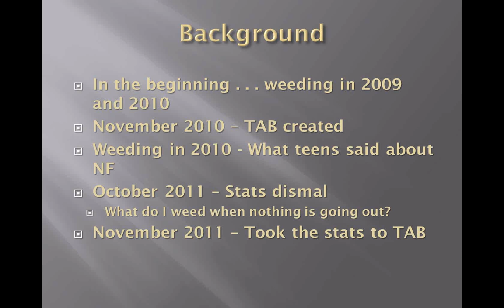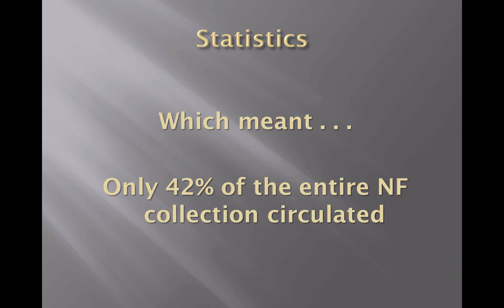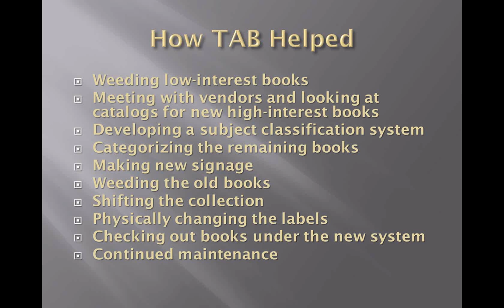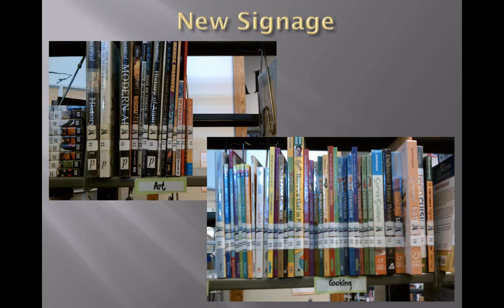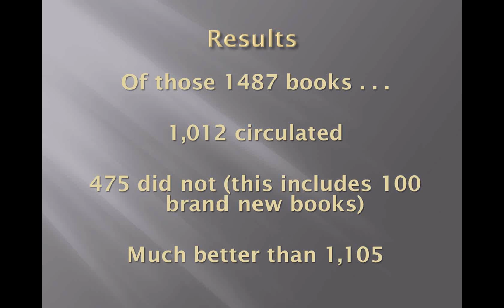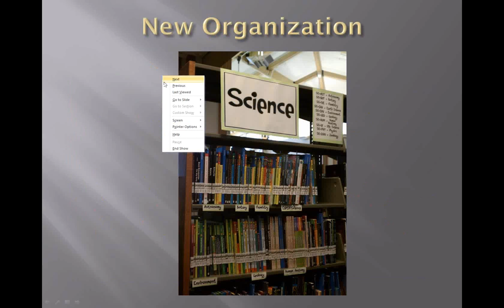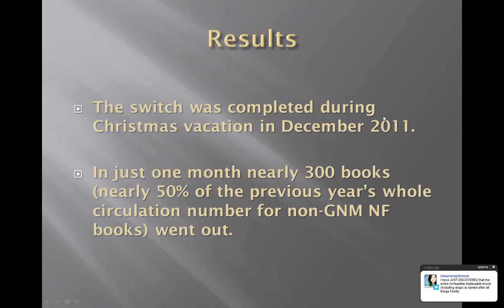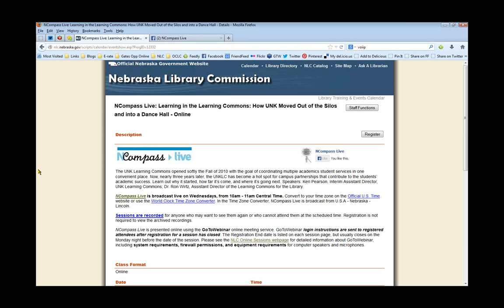NCompass Live: What You Should Be 'Subjecting' Your Teens To: The Nonfiction Switch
There has been a lot of debate recently over "weeding" out the Dewey Decimal System in exchange for a more patron- and browsing-friendly Subject Classification System. Can this really work? What are the pros and cons of such a dramatic change? Join us to discover how the Teen Advisory Board of the La Vista Public Library implemented such a change in their teen department. This session will be presented by Lindsey Tomsu, the YA librarian, and Sarah Kreber, a member of the La Vista Public Library Teen Advisory Board, who played a huge part in making this project successful.